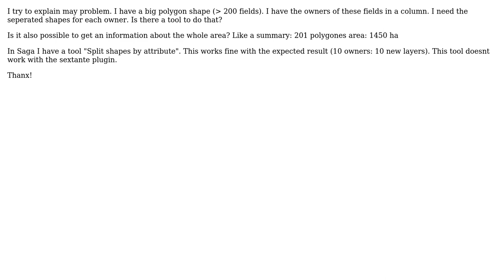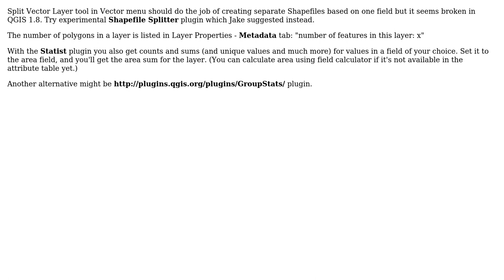GIS: Creating seperate layers out of one big polygon shape by using attributes (2 Solutions!!)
GIS: Creating seperate layers out of one big polygon shape by using attributes

With thanks & praise to God, and with thanks to the many people who have made this project possible! | Content (except music & images) licensed under CC BY-SA | Music | Images & others | With thanks to user Victor Olaya user underdark user RyanKDalton user Pimpel and the Stack Exchange Network Trademarks are property of their respective owners. You are responsible for your own actions.